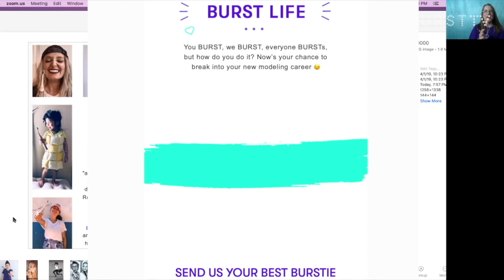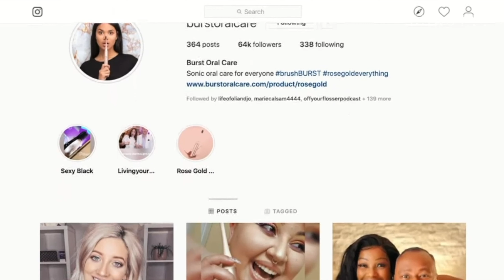Living Your BURST Life with Special Guest Carlos Rodriguez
Back in March 2019, we had a photo contest called "Living Your BURST Life".  Hundreds of submissions later, the winning image was displayed in Times Square New York. Special guest guygienist and stand up comedian Carlos Rodriguez joins Charlotte and Nancy as they take a peek at some of the entries. So the internet was acting a little wonky but it was a lot of fun!!

Are you living your BURST life too? Make sure to tag BURST Oral Care on social media and use the tag